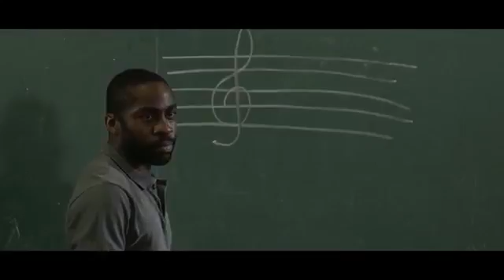El profesor de violín - Estrena 12 d'agost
Laerte, un talentós violinista, és rebutjat per entrar en l'Orquestra Simfònica de l'Estat de São Paulo i es veu obligat a donar classe de música a un grup d'adolescents d'un col·legi públic de Heliòpolis. Serà un camí ple de dificultats, però el poder transformador de la música i l'amistat que sorgirà entre el professor i els seus estudiants obrirà la porta d'un món nou.
Repartiment: Dirigida per Sérgio Machado (A Coleção Invisível) i escrita pel propi director i Maria Adelaide Amaral, Marcelo Gomes, Marta Nehring i Antonio Emirio de Moraes. El repartiment el formen Lázaro Ramos (Cobrador: In God We Trust), Sandra Corveloni (Sangue Azul), Fernanda de Freitas (Malu de Bicicleta), Kaique De Jesus i Elzio Viera.